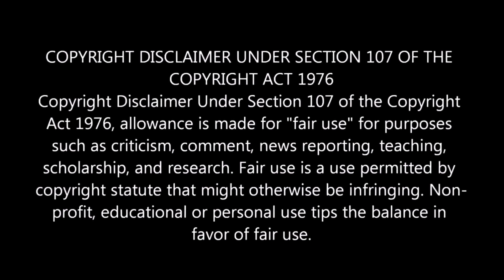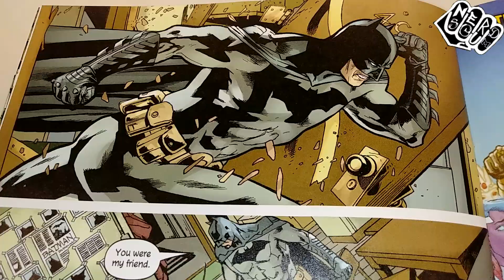BATMAN'S GRAVE #1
If you guys would like to check me out on Instagram or Twitter here are a couple of links where you can find me